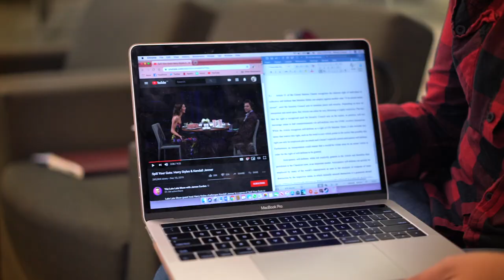Survival Tips To Help You Do Well In Your Final Exams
Survival Tips to Help American University of Sharjah AUS Students Do Well In Their Final Exams.